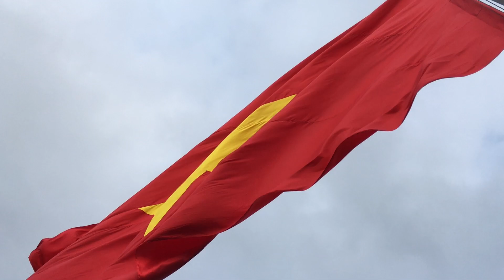Vietnam day 8 🇻🇳 vad kan man lasta på en moped ?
Dagen efter nyår 🥂🍾 vi börjar 2020 med en vandring till flagga tornet. Sen kör vi små stigar och kollar dom vietnamesiska djurtransporterna